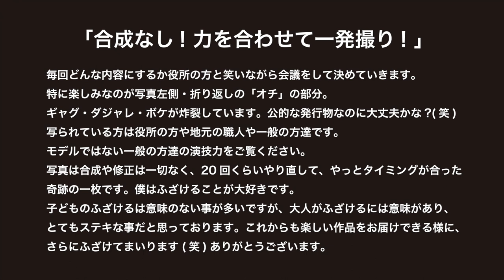【making】静岡力! /GOTO 7作品/Shizuoka Event News Cover Photos/Japanimationphoto/masahiko sugiyama/写真家 杉山雅彦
【合成なし・写真家 杉山雅彦の撮影メイキング動画です】

One shot.  No color edit.  No retouch.
Japanimation Photographer.
Masahiko Sugiyama's Shooting Making Video.

2018年3月〜2019年8月
表紙写真用
5市2町イベントニュース
「GOTO」
静岡県

「合成なし！力を合わせて一発撮り！」

毎回どんな内容にするか役所の方と笑いながら会議をして決めていきます。
特に楽しみなのが写真左側・折り返しの「オチ」の部分。
ギャグ・ダジャレ・ボケが炸裂しています。
公的な発行物なのに大丈夫かな?(笑)
写られている方は役所の方や地元の職人や一般の方達です。
モデルではない一般の方達の演技力をご覧ください。
写真は合成や修正は一切なく、20回くらいやり直して、やっとタイミングが合った奇跡の一枚です。
僕はふざけることが大好きです。子どものふざけるは意味のない事が多いですが、大人がふざけるには意味があり、とてもステキな事だと思っております。
これからも楽しい作品をお届けできるように、さらにふざけてまいります(笑)

Japanimation photo
日本・静岡市
Japan shizuoka-city

●Equipment used・使用機材
Nikon Z7
NIKKOR Z 14-30mm f/4 S
マウントアダプター FTZ
Nikon D5
AF-S NIKKOR 14-24mm f/2.8G ED
Nissin
Air10s
Di700A × 25 lights
(25灯)